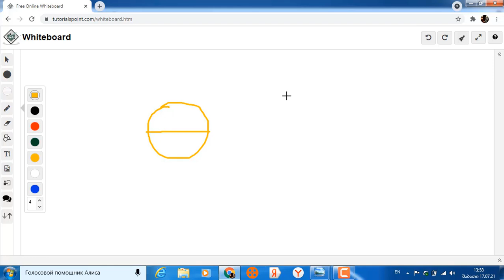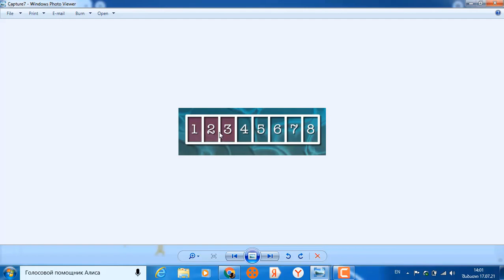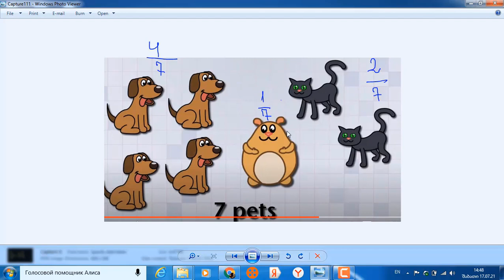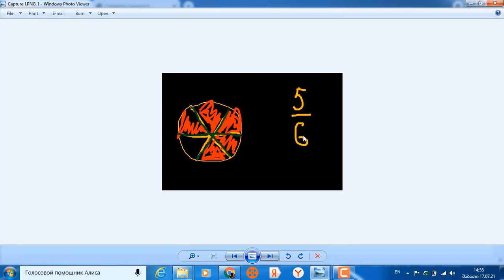წილადები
წილადები, წილადის განმარტება, შერეული რიცხვი, წესიერი და არაწესიერი წილადი